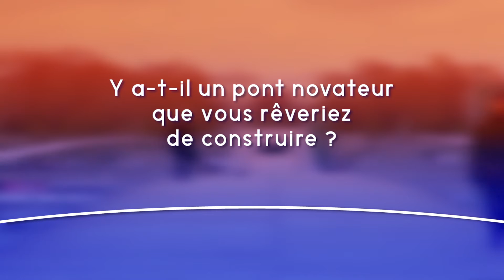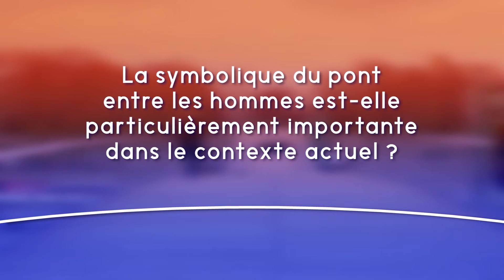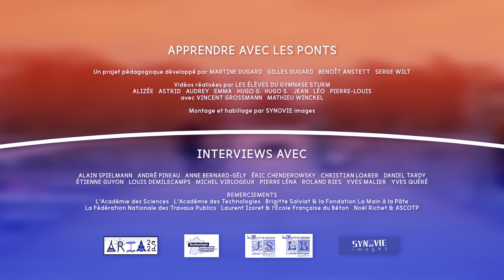Daniel Tardy | INTERVIEW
Un projet pédagogique de Martine DUGARD, Benoït ANSTETT, Gilles DUGARD & Serge WILT
avec les élèves du Gymnase STURM (Strasbourg)